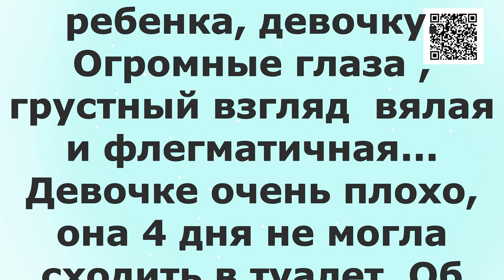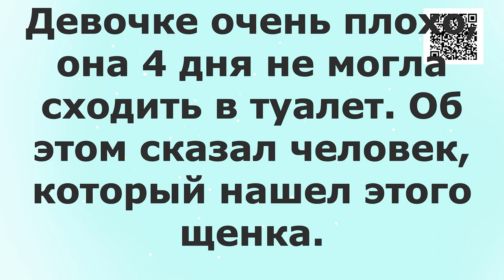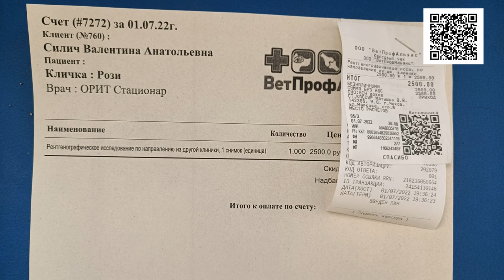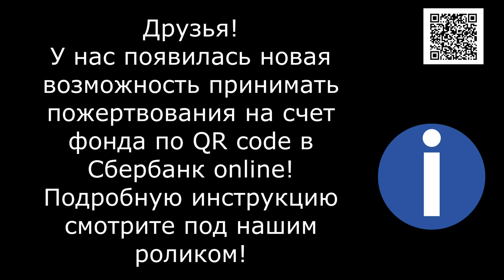Люди нажваются на чужой боли/People reap from other people's pain